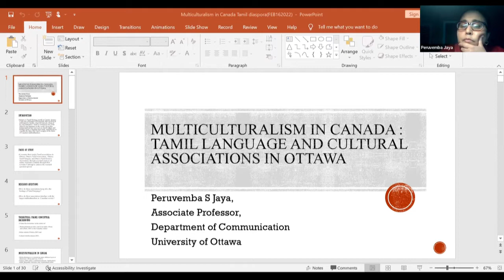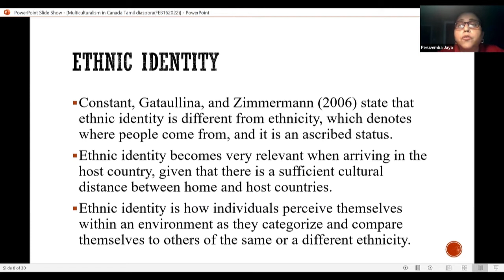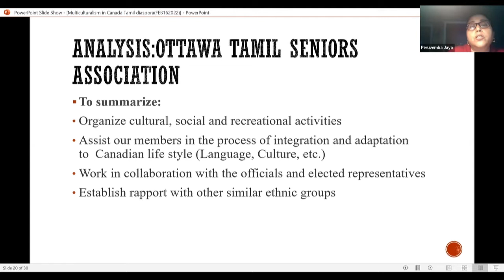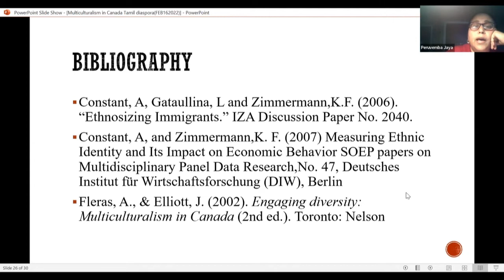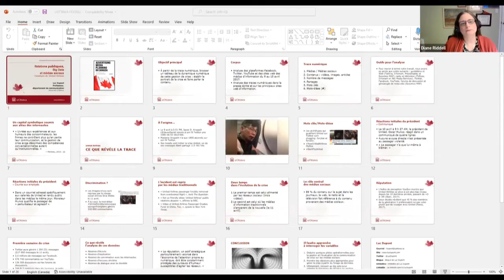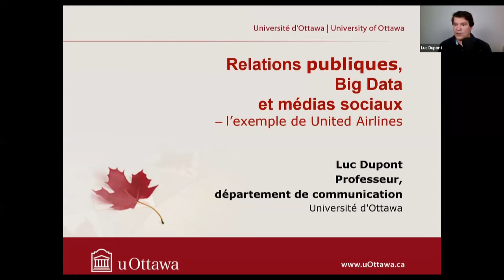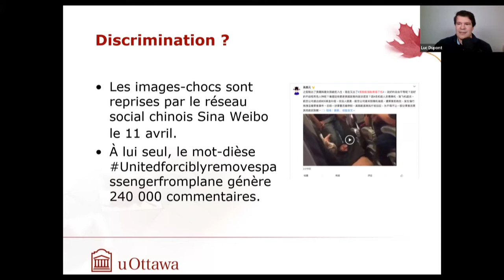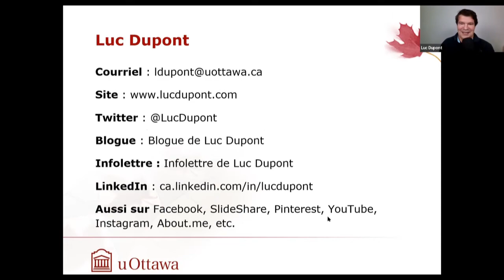Les conférences en COMMUNICATION Lectures Series - Presentation February/Février 2022